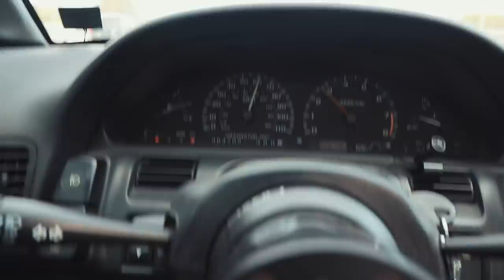Buying my DREAM WHEELS... AGAIN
I still can't believe it. I bought advan avs model 5s and for a decent price thanks to jdm engine bay. The wheels are kind of beat, but it will do for now. lmk what you guys think. Enjoy

camera setup
canon m50
canon 10-18
canon eos m adaptor